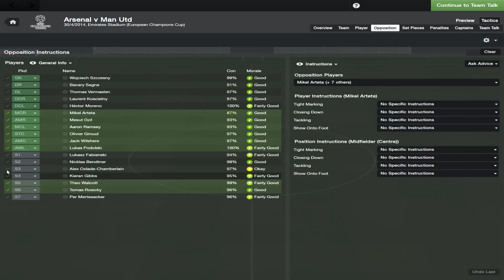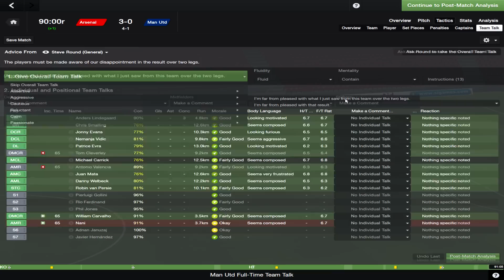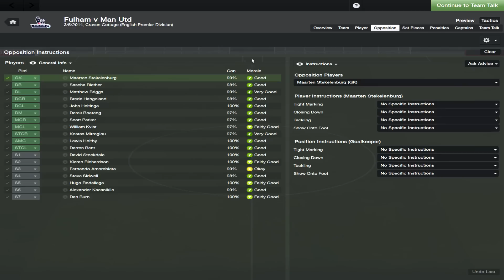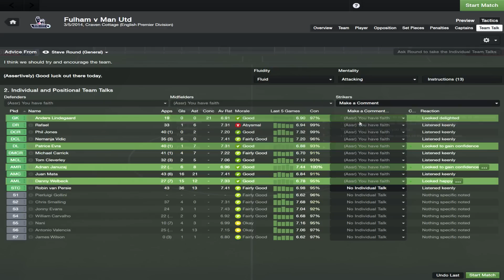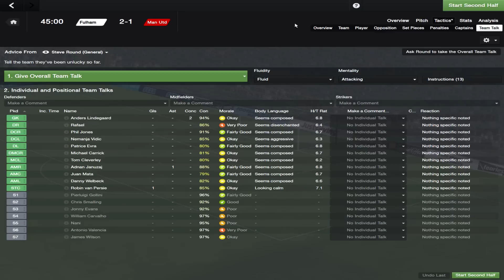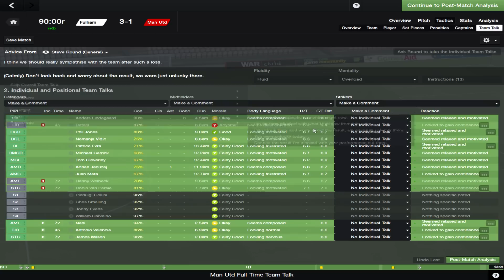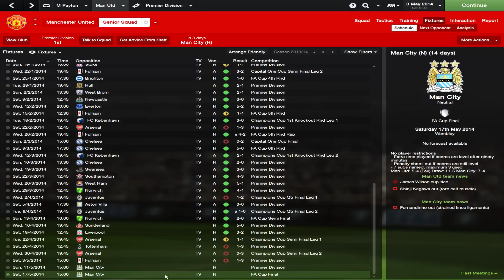Football Manager 2014: Manchester United Career Mode #38 - Furious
It was the impossible dream made possible and following in the footsteps of Sir Alex Ferguson will never be easy. 26 years in charge and arguably the greatest manager to ever live had announced his retirement, it sent shock waves through the very foundations of the club and now the question that remains on the lips of the fans is, who will be able to take charge at the biggest club in the world and be successful?

In this series I will be taking a methodical approach to this position as Manchester United manager, I will delve into tactics, training, dealing with players and backroom staff and of course who arrives and leaves.